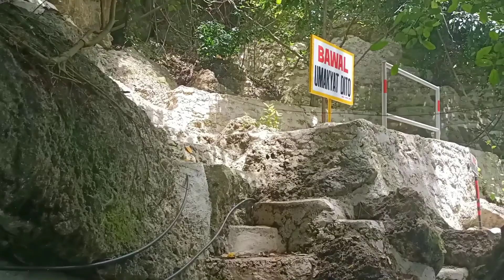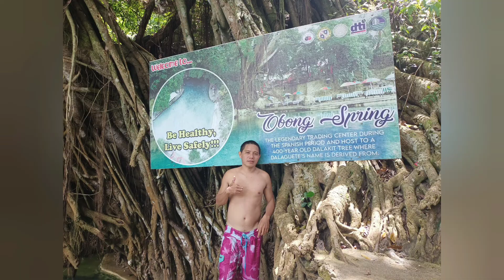Obong Spring in Dalaguete Cebu is Now Open...